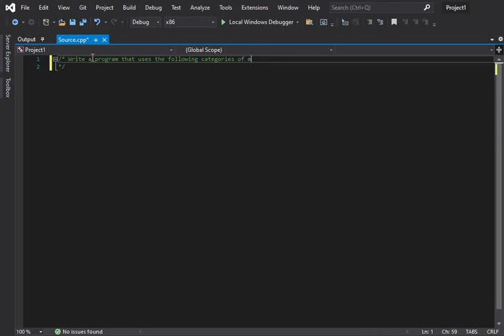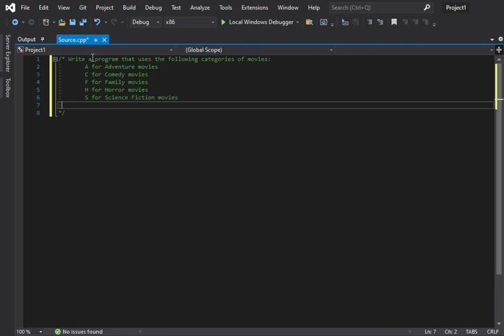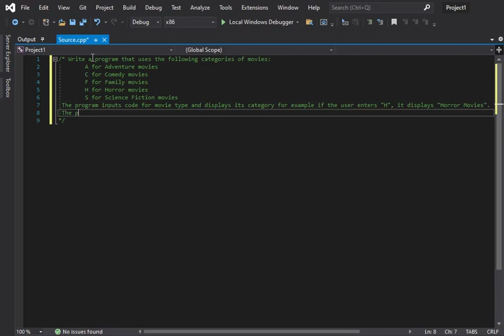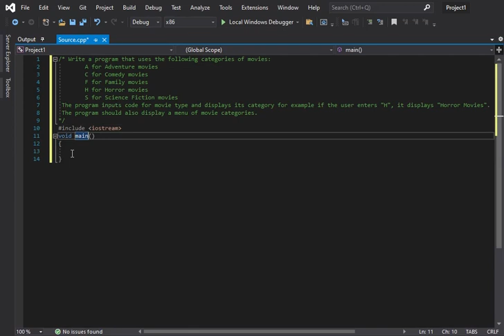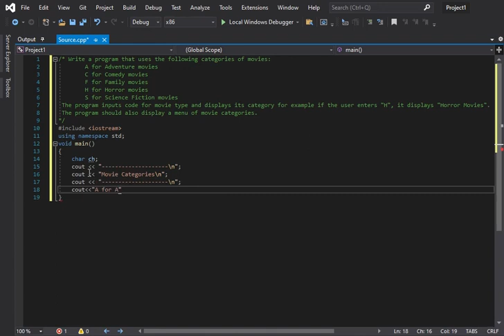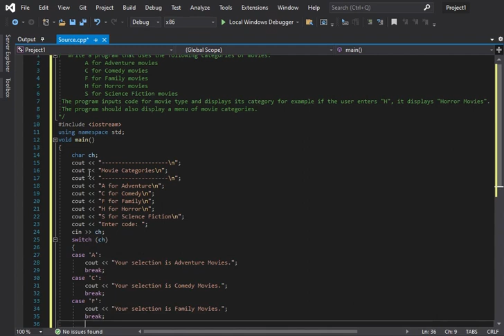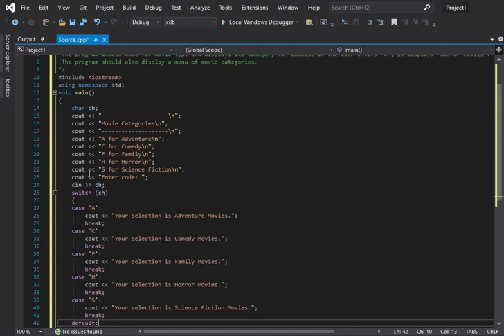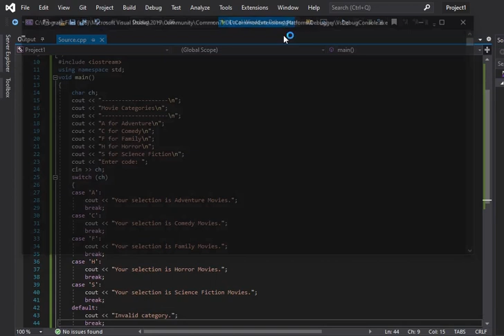C++ Program That Displays Movie Categories.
C++ program that uses the following categories of movies:
  A for Adventure movies
  C for Comedy movies
  F for Family movies
  H for Horror movies
  S for Science Fiction movies
 The program inputs code for movie type and displays its category for example if the user enters "H", it displays "Horror Movies". The program should also display a menu of movie categories.